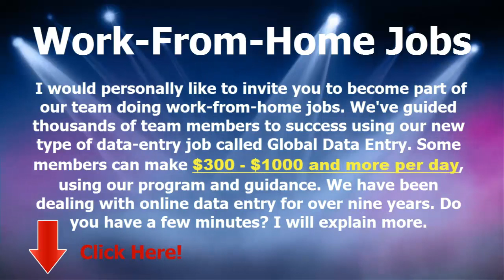Dedicated to Michael Jackson by Kingsley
michael jackson
kingsley michael jackson